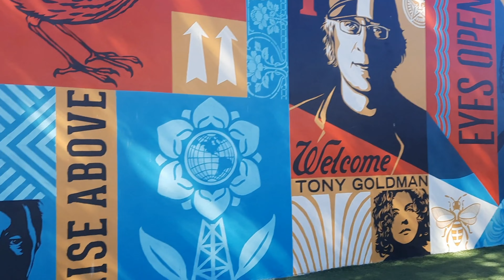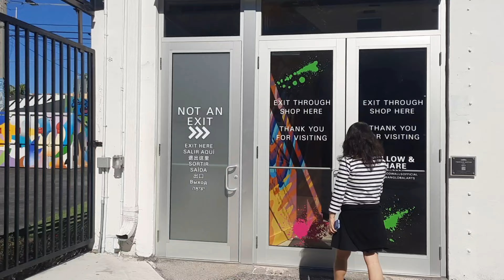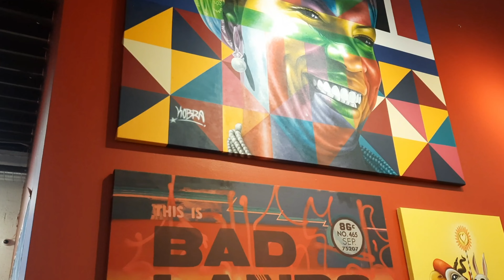Walking Tour 5 minutes | WYNWOOD WALLS - MIAMI, FLORIDA